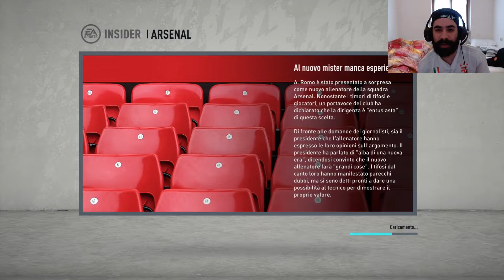Carriera Allenatore Arsenal